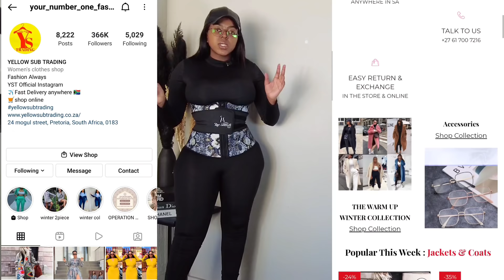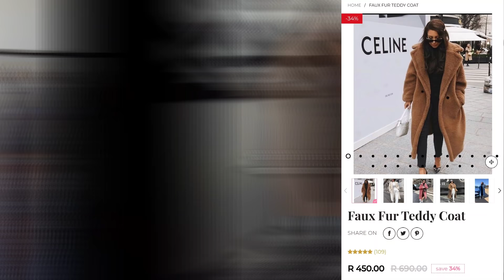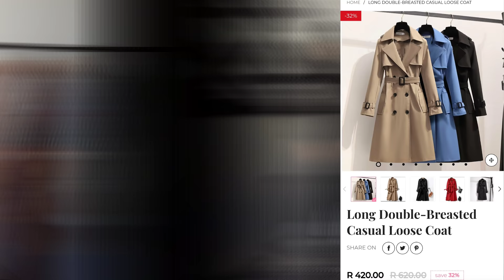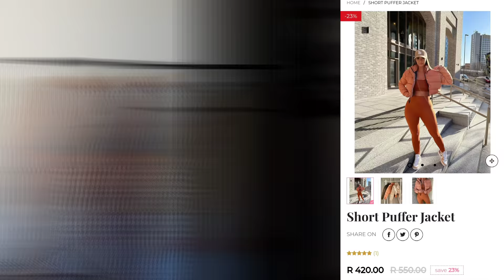Small street/ Marabastaad winter try on haul | Faux Fur jacket, Puffer coats, etc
Hey beautiful!

Intro items:
Waist trainer:

To become my student and to get wholesale supplier information for your business, please contact my team:

What do I use to film? (Please check the description box of this video for links)